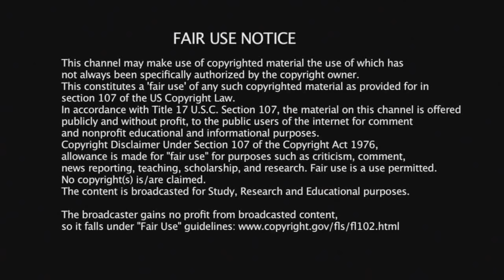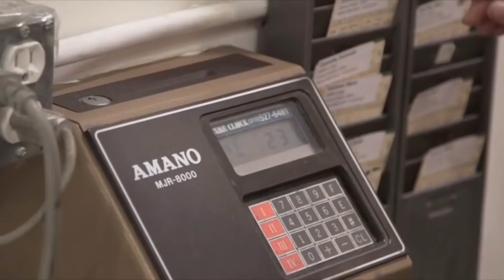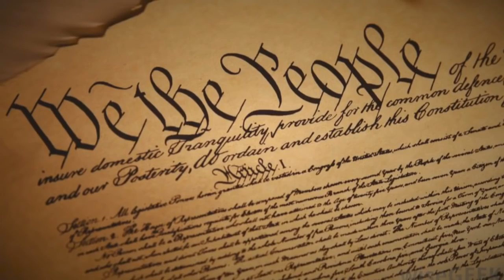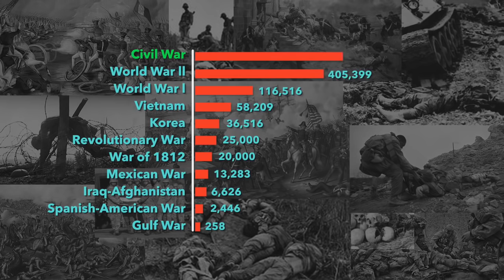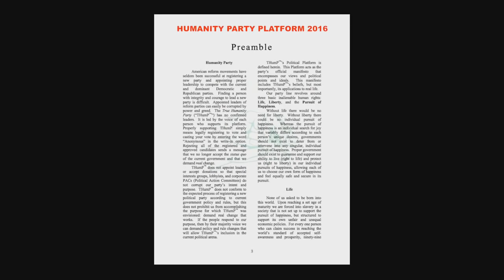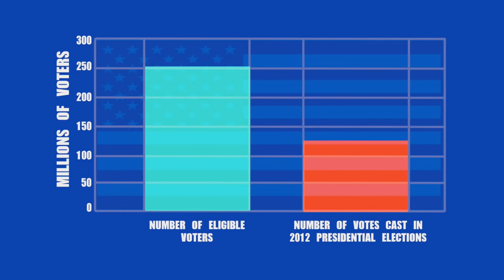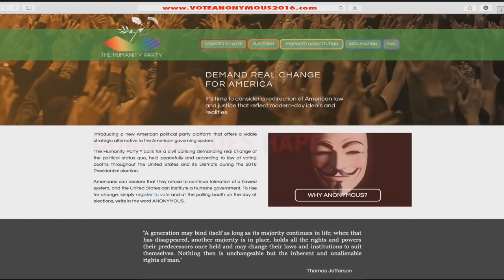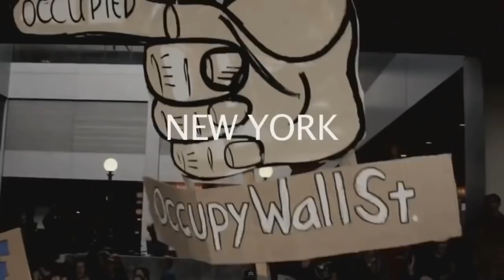VOTE ANONYMOUS 2016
to download the proposed constitution and the Platform Preamble. Anonymity implies a general unity and equality of people who want change, but who feel powerless and hopeless against current governmental forces. If individuals are highlighted or leaders are appointed, egos and peer pressure quickly follow and corrupt the equality for which the people should stand united.

The Humanity Party is not delusional in believing that the appointment of any popular politician or celebrity will produce a successful challenge to the two-party Republican or Democratic candidates. Vote Anonymous 2016's first objective is to give the people hope and educate them about the power of their vote. Anonymity offers a united and equal face to each and every person who legally registers to vote and then uses the write-in option to send a clear and powerful message to the balloted candidates. It is Vote Anonymous 2016's intent to rally the people to show up at voting booths across the country and record a vote of ANONYMOUS. The Humanity Party™ hopes that ANONYMOUS wins the majority of votes and sends a strong message to the political powers that control our lives. It is our intent to send a message to the governmental authorities that we demand drastic changes; and most importantly, that we provide the solutions and define the change that we desire.

Without life, there would be no need for liberty. Without liberty, there can be no individual pursuit of happiness. Whereas the pursuit of happiness is an individual search for joy that variably differs according to each person’s unique desires, governments should not exist to deter from or intervene into any singular, individual pursuit of happiness. Proper government should exist to guarantee and support our ability to live (right to life) and protect us (right to liberty) in our individual pursuits of happiness, allowing each of us to choose our own form of happiness and feel equally safe and secure in its pursuit.